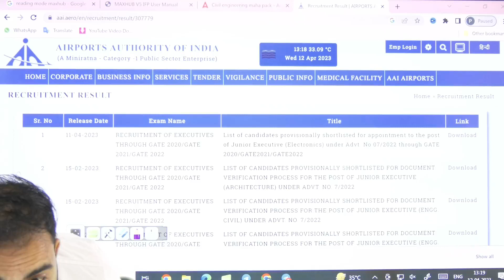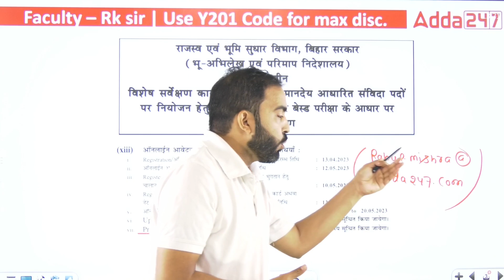AAI ATC Result 2023 | Big Update for Selected Students 🔥